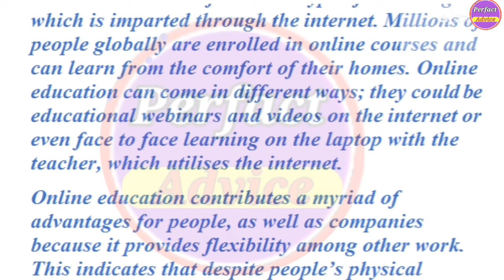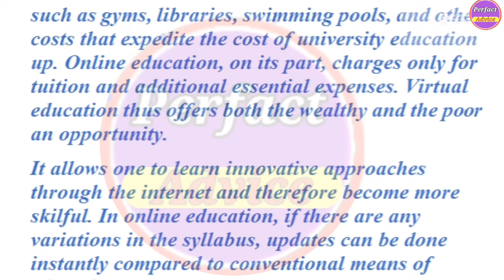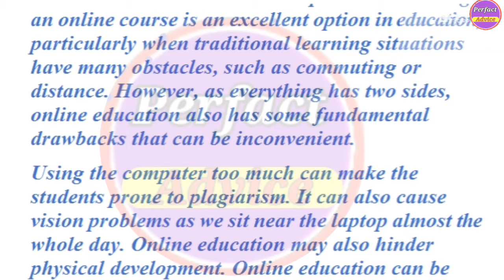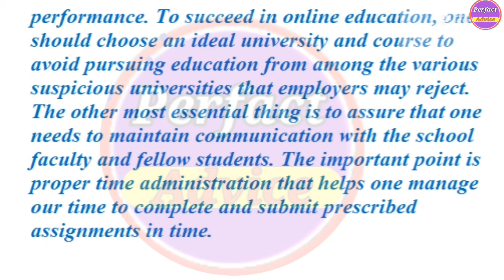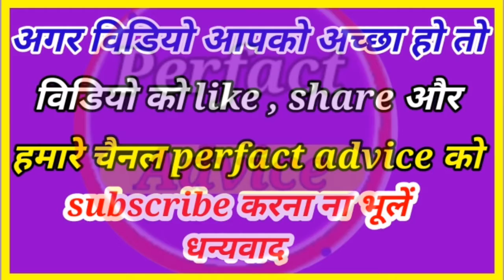essay online education in english //online education